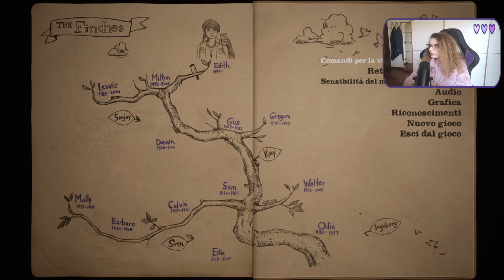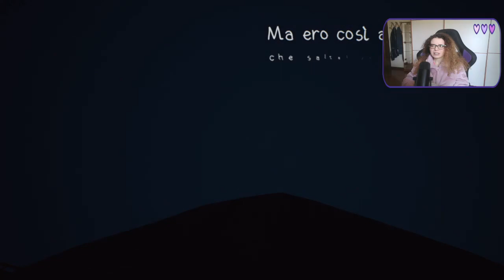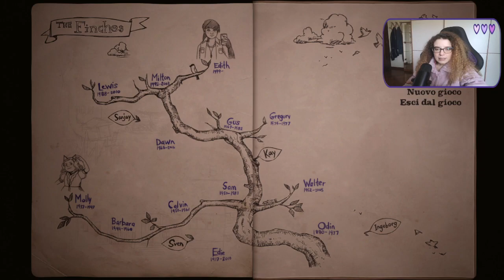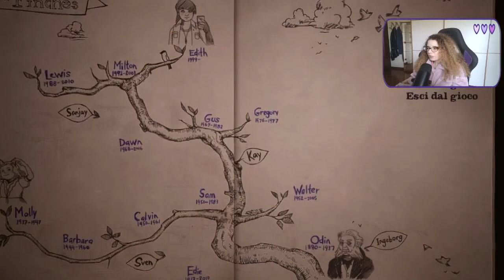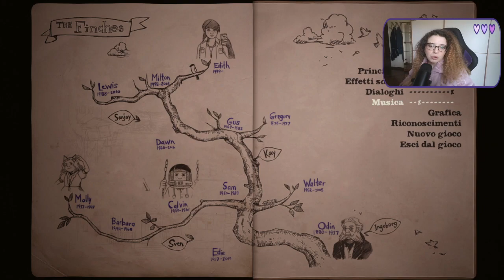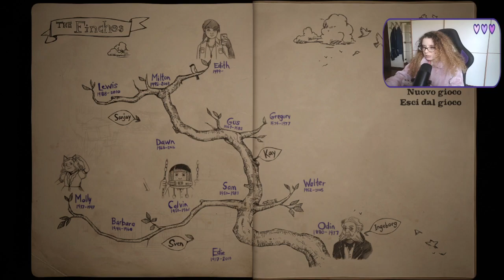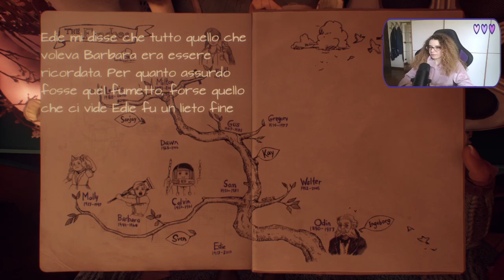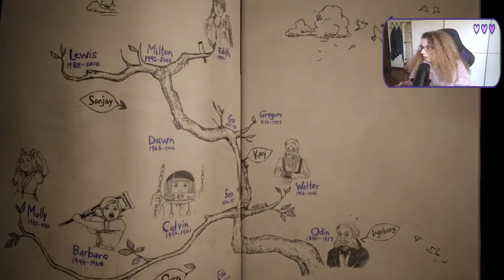Oggi giochino nuovo a casissimo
proviamo insieme un nuovo giochino che mi avete consigliato.